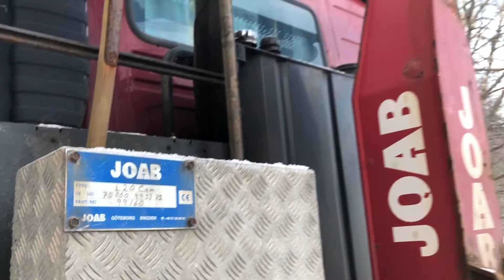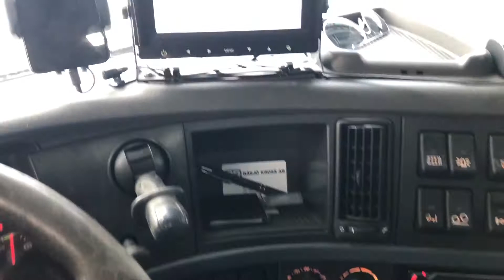Köp Lastväxlare Volvo FH 480 med plogfästen på Klaravik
Lastväxlare Volvo FH 480 med plogfästen
Fabrikat: Volvo
Modell: FH 480
Årsmodell: 2007
Fordonsår: 2007
Chassienr / serienr: YV2ASW0C47A634028
Km-ställning: 430244 km
Motoreffekt: 353 kW

Drivmedel: Diesel
Dragkrok: Bygel
Växellåda: Automat
Miljöklass: IV

Mått
Tjänstevikt / Lastv. (kg): 10410 / 16590
Totalvikt (kg): 27000kg

Lastväxlare: JOAB: L20Cam

Fordonsstatus: I trafik
1:a reg./1:a trafik sv.: 20070221 / 20070223

Utrustad med:
- Sommardäck Sajpade
- AC
- Centrallås
- Elhissar
- ABS
- Färdskrivare
- Sovplats

JOAB krok snabblåssystem: Cameleont
Telefon med handsfree
Snökedjor
Frontfäste vv-95
S-bom
Riksradio
Backkamera